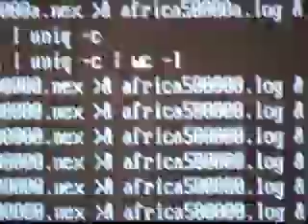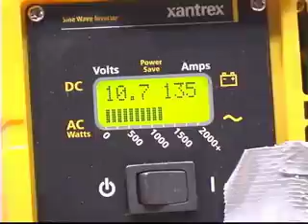SiCortex SC648 Powered by UCLA Cycling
The first human-powered supercomputer makes history at Wired NextFest 2007 in Los Angeles.